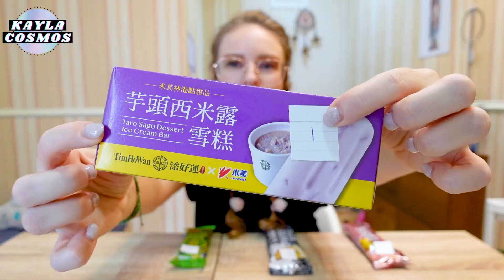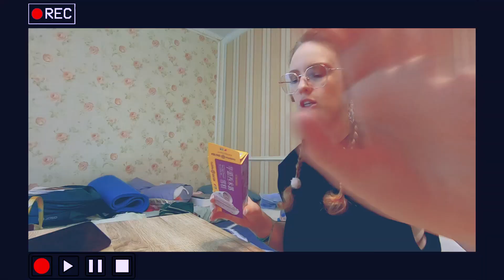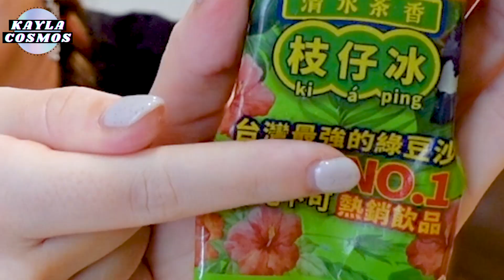7-ELEVEN ICE CREAM In Taiwan 🍦🇹🇼 [Flavors You MUST Try]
7-Eleven is a staple of everyday life in Taiwan as there's a convenience store on almost every corner! It's also home to many interesting ice cream bars you'd probably never see in countries like the USA -- so living as a foreigner in Taiwan I was eager to try them!

美國女孩在金門接柳營營區挑戰 😲 Facing Fears at Kinmen Island's Liuying Military Camp